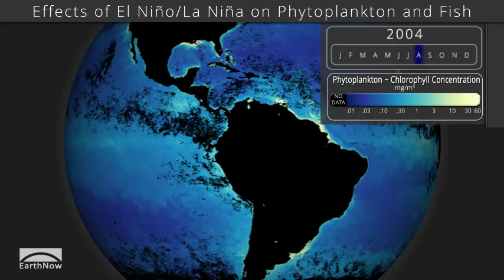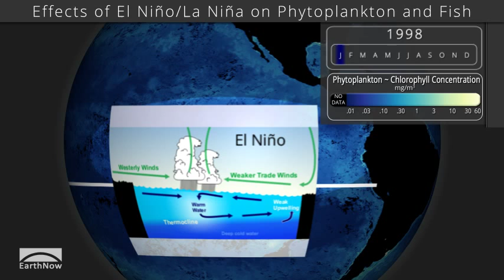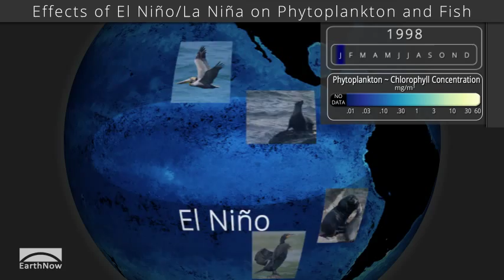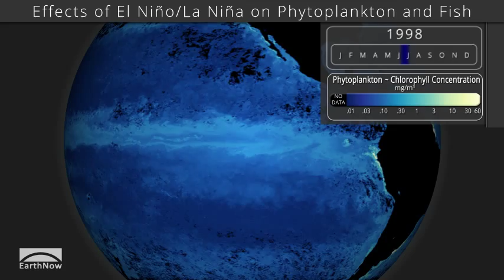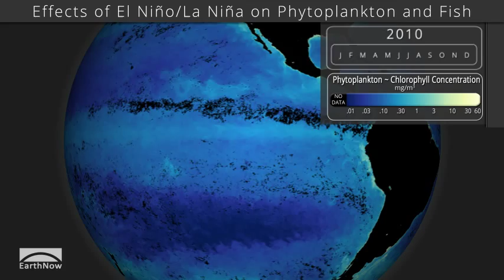Effects of El Niño/La Niña on Phytoplankton and fish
For the past 15 years, satellites that measure the color of the ocean have given us a view of sea surface phytoplankton which form the base of the food web and half of all the oxygen we breathe. These satellite data are being used to understand fish distributions and why some fisheries suddenly collapse.